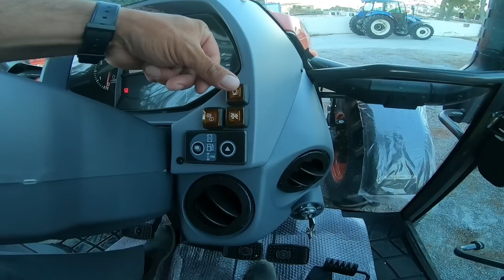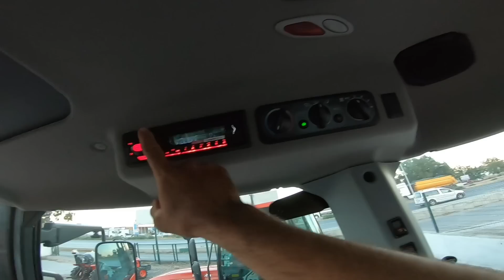Büyük Motor Becerisini Arttıracak ( Kubota M5-112 İnceleme )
kubota nın en yeni traktörü m5 112 sonunda buldum inceleme ve tanıtım yapıyorum tractor 4x4 elektronik common rail sistemli yepyeni teknolojilerle donatılmış iyi seyirler

İLGİNİZ İÇİN TEŞEKKÜRLER